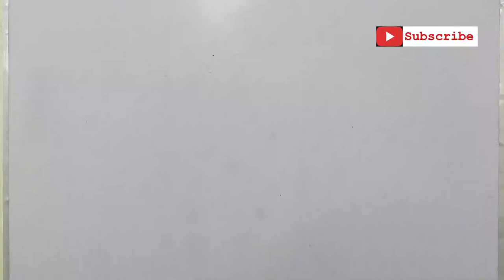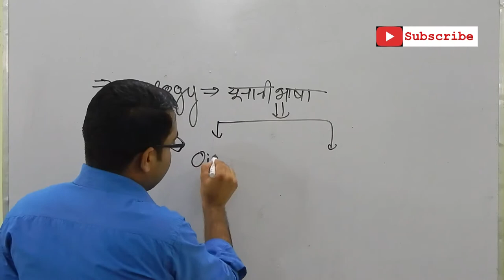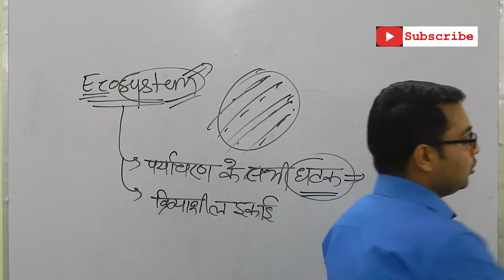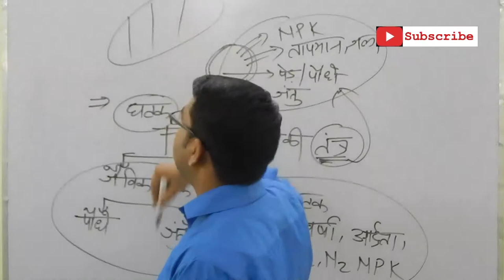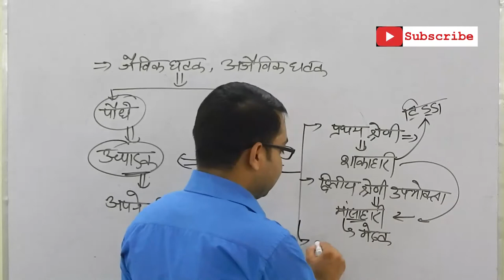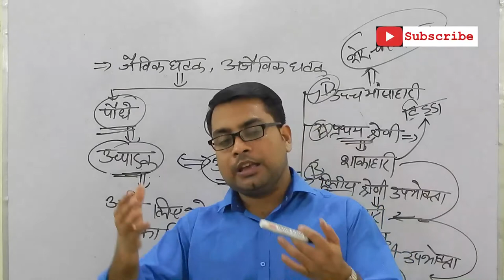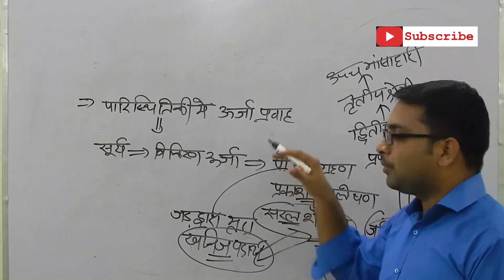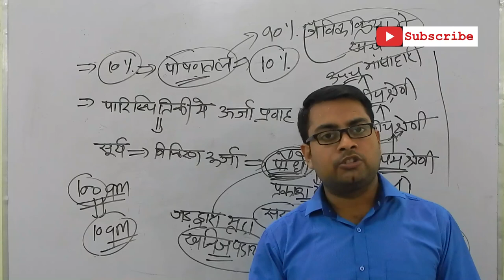What is Ecology and Ecosystem